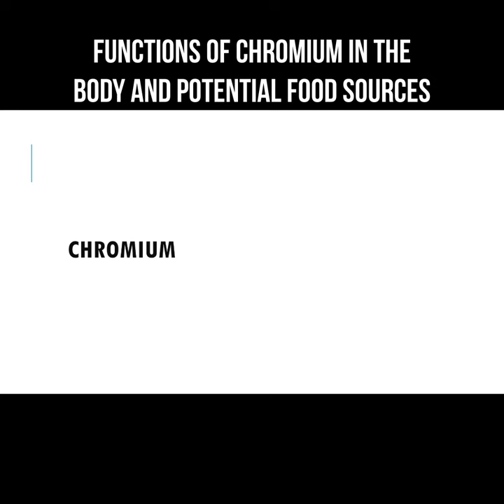Functions of chromium in the body and potential food sources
Dietary supplements containing the mineral chromium are very beneficial for diabetics.
This mineral has been observed to lower blood sugar levels and improve glucose tolerance, but also lower blood insulin levels and optimize cholesterol concentrations in the body.
The main sources of chromium are: fish, tuna, roach, Caspian sprat, flounder, chum salmon, Baltic sprat, fat herring, Atlantic salmon (salmon), pollock, capelin, sea bass, carp, pink salmon, pike perch, horse mackerel, mackerel, lean herring.